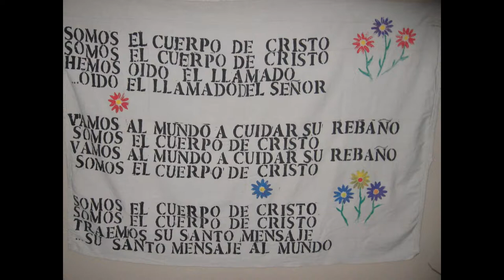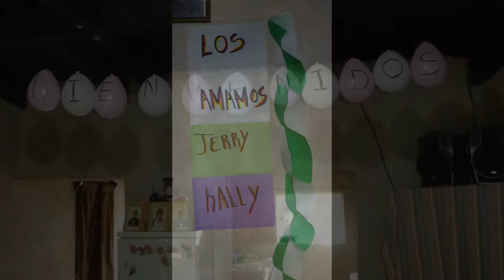2016 Honduras Mission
The purpose of the Honduras Mission is to provide support and encouragement
to our Christian brothers and sisters in Honduras as together we seek to share
Jesus with others.

If you have ever thought about going on the Honduras Mission trip, it is not too early to begin planning.